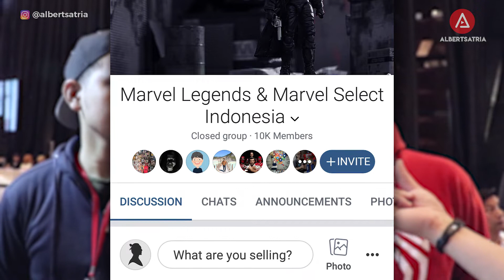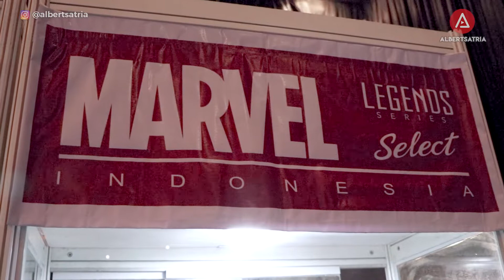Ngobrol bareng MLMSI | Marvel Legends & Marvel Select Indonesia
Helloo guysss! Jadi ceritanyaaa. waktu gw ke Battle of the Toys September 2018 lalu (smoga belom basi y..wkwk),, kan ada banyak komunitas mainan berkumpul tuh. Gw sempet merapat ke booth nya komunitas Marvel Legends & Marvel Select Indonesia (disingkat MLMSI).
Dan kebetulan yg lagi ada di situ beberapa petinggi MLMSI nya langsyungg gw ajak ngobrol2 singkat deh. Tapi obrolan kita mayan padat, berbobot & berfaedah. wkwkwk. Jadi gw bikin videonya.
Selamat menyimak ya guyss. Semoga bermanfaat. Cheerssss!! ^^